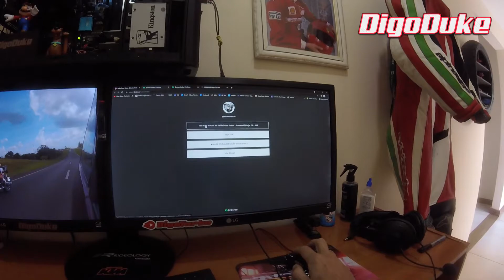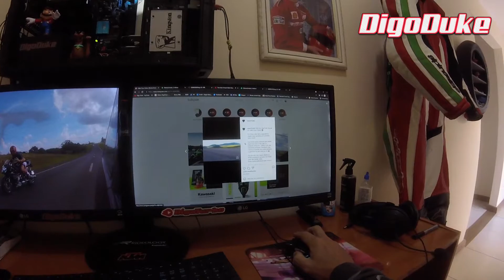🏍🏍FAÇA UM TEST RIDE VIRTUAL NOVA ZX-10R KAWASAKI 2022 - SQN - VEJA ISSO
NÃO SE ESQUEÇA DE DAR O LIKE E ASSINAR O CANAL, AJUDE A GENTE, NÃO CUSTA NADA!!!